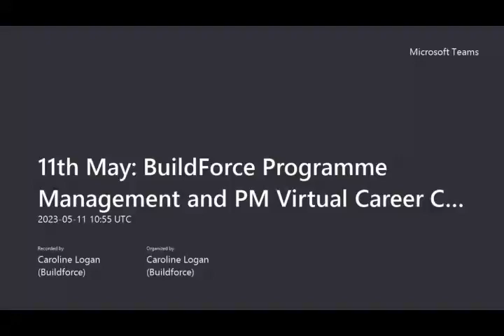Seminar 73: BuildForce - Programme Management (Turner & Townsend) and Project Management (Mace)